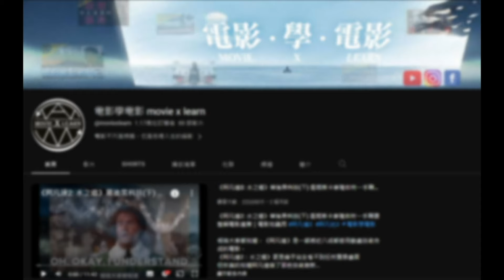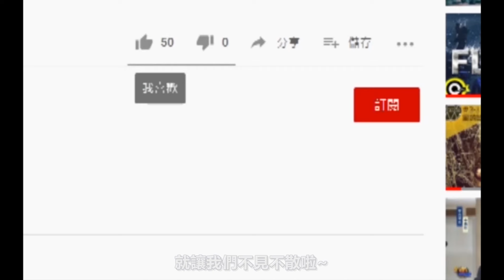《玩命關頭X》如果沒有他，這部電影將慘不忍睹｜結尾彩蛋＆續集走向大預測，可能會有第四個光頭！? ｜影評不止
並輸入我的優惠代碼 [moviexlearn]，
取得獨家優惠外加額外3個月免費！還有30天免費退款保證!

作為最終章首部曲的《玩命關頭X》
明顯呼應了第五集這個對系列至關重要的轉捩點
從片名fastX 對照第五集的 fastfive
到大反派但丁的身世電影中不斷穿插的人物細節
還有觀眾最關心的重磅彩蛋

都一再傳達儘管玩命關頭
已不是當年注重寫實與人物刻畫的模樣
卻依舊像是家人流淌相同的血液
試圖在口碑和評價逐漸下滑的八、九集後
將過去的恩怨情仇與變本加厲的family結合
用情懷與宿命營造出超越以往的劇情張力
重新贏回粉絲的芳心

那麼《玩命關頭X》做到了嗎?

影片章節👇
00:00 回歸轉捩點的最終章
02:45 動畫變多了 但畫面也更假了
03:48 頭重腳輕的劇情分配
05:13 系列最出色反派的誕生
07:24 續集會怎麼發展?
10:24 大家會期待哪位演員再加入這個大家庭呢?

備註： 影片內玩命關頭X影像片段，版權皆屬於環球影業所有，其餘素材皆取材自網路，如有侵權煩請告知會盡速修正感謝🙏